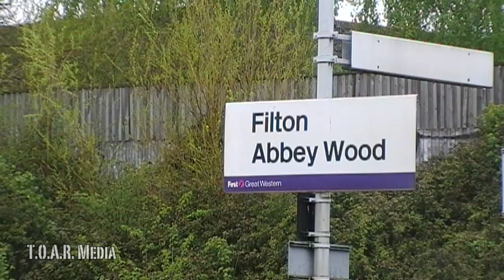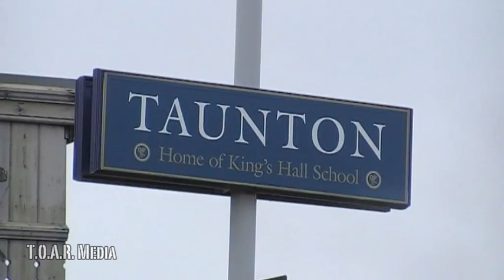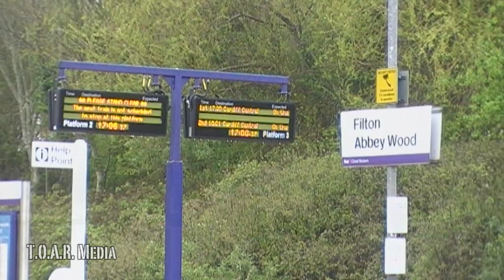'The Great Britain V' - Day 7, 8 & 9 - Friday 27th to Sunday 29th April 2012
April 2012 saw the fifth running of the country wide, nine day railtour 'The Great Britain'. Having left Kings Cross 6 days earlier behind A4 No 4464 'Bittern', and travelled along the east coast, through Scotland, along the Settle & Carlisle, and down through Wales, the tour arrived in Bristol on day 7 behind BR Standard No 70013 'Oliver Cromwell' in less than perfect conditions, which would stay with the tour for most of the weekend. We see the tour coasting through Filton Abbey Wood after taking water at Magor and passing through the Severn Tunnel.

Day 8 and Bullied Pacific No 34067 'Tangmere' joins 70013 for the run to Penzance, bringing back memories of GB2 when the same two engines did the same leg but in the opposite direction. We see them first at Taunton, 34067 trying her best to make sure no one sees 70013 or the train they are pulling. Further down the line we se them again at Dawlish Warren, with the train rounding the curve towards Dawlish and on to Cornwall.

Day 9 and the final leg of the tour, with GWR Castle No 5043 'Earl of Mount Edgcumbe' making a very rare appearance on a tour not operated by Vintage Trains, running back through Filton Abbey Wood for the run up to Goucester before the final run down to London Paddington via Sapperton Bank.